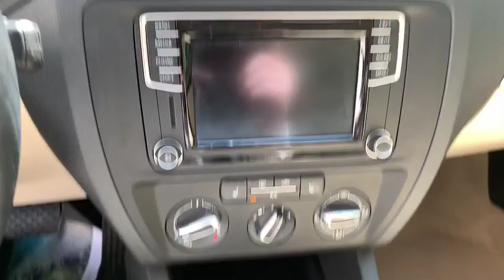2016 Volkswagen Jetta Sedan Yorktown, Putnam County, Westchester, Dutchess County, Orange County, CT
Cardinal Red Metallic [LISTING TYPE] 2016 Volkswagen Jetta Sedan available in Yorktown, Connecticut at Mohegan Lake Audi VW. Servicing the Putnam County, Westchester, Dutchess County, Orange County, CT.
2016 Volkswagen Jetta Sedan 1.4T SE w/Connectivity - Stock#: U2794 - VIN#: 3VWD67AJ1GM382382

If you want something different..somewhat out of the ordinary, this Jetta is your next car. Of course it's well built..of course it's well equipped..of course it's a blast to drive... but this Jetta stands out..Cardinal Red.. a rich Burgundy Red (not fire-engine red) with beige V-tex interior.Rich..elegant.. sophisticated, comes to mind. So with only 18,000 miles...backed by VW Certification, this is a terrific find at $15,995.